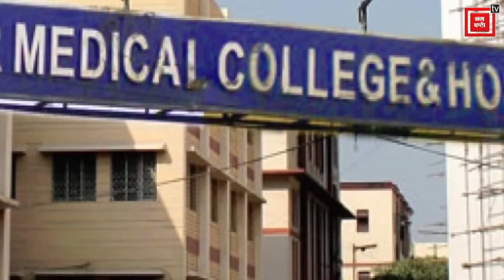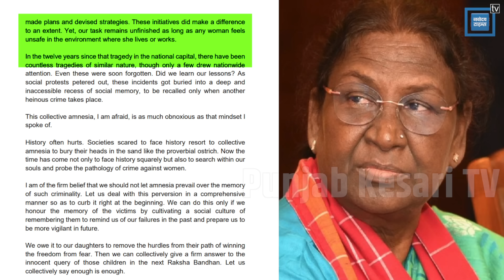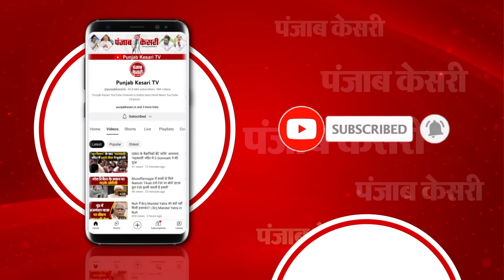Kolkata Rape-Murder Case पर President Droupadi Murmu का बड़ा बयान! West Bengal में लगेगी Emergency?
कोलकाता के आरजी कर मेडिकल कॉलेज और अस्पताल में ट्रेनी डॉक्टर के साथ गैंगरेप और मर्डर की घटना पर राष्ट्रपति द्रौपदी मुर्मू का बड़ा बयान सामने आया है... उन्होंने अपने एक्स हैंडल की एक पोस्ट में कहा कि, “कोलकाता में एक डॉक्टर के साथ बलात्कार और हत्या की वीभत्स घटना ने पूरे देश को झकझोर कर रख दिया है... जब मुझे इस बारे में पता चला तो मैं स्तब्ध और भयभीत हो गई... इससे भी अधिक निराशाजनक बात यह है कि यह अपनी तरह की एकमात्र घटना नहीं थी; यह महिलाओं के खिलाफ अपराधों की श्रृंखला का हिस्सा है... कोलकाता में जब छात्र, डॉक्टर और नागरिक विरोध प्रदर्शन कर रहे थे, तब भी अपराधी अन्य जगहों पर घूम रहे थे... पीड़ितों में किंडरगार्टन की लड़कियां भी शामिल हैं... कोई भी सभ्य समाज बेटियों और बहनों के साथ इस तरह के अत्याचार की अनुमति नहीं दे सकता... राष्ट्र का आक्रोशित होना तय है, और मैं भी... हमें अपनी बेटियों के प्रति यह दायित्व है कि हम उनके भय से मुक्ति पाने के मार्ग में आने वाली बाधाओं को दूर करें... फिर हम सामूहिक रूप से अगले रक्षाबंधन पर उन बच्चों की मासूम जिज्ञासा का दृढ़ उत्तर दे सकेंगे... आइए हम सामूहिक रूप से कहें कि अब बहुत हो गया.”...